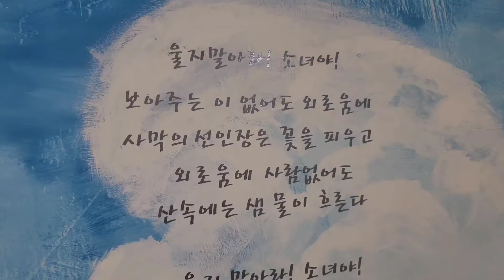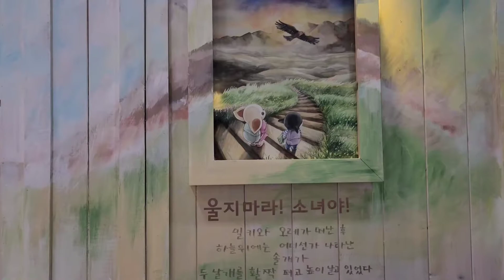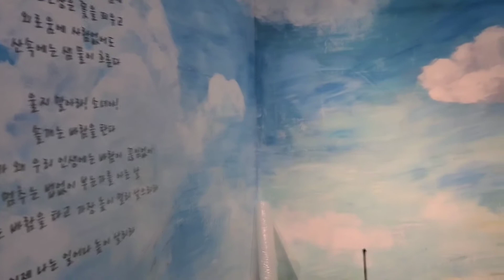[통영 만지도]밀키와친구들 방희숙시인 [바른걸음][바이세이프][KBS N잡러스타트업크리에이터][커피농장][메타버스][김해여행][통영여행][글로벌메타버스개발원]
통영만지도&돝섬섬장: 국내여행 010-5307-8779

 한국디지털융합진흥원 부설 글로벌메타버스개발원 원장은 메타버스 크리에이터 양성과 교육을 통해 인재를 양성하고 메타버스 관련 비즈니스모델을 만들어 성공을 만드는 메타버스 성공디자이너다.

*저서
2021. 메타버스 즐기는자가 먼저다 ’공저‘
2020. 오용환의 섬살리기 프로젝트
2002. 줍는 경영 버리는경영
2005. 위기뒤에 숨어있는 성공기회를 잡아라
2011. 불황기에 삼아남는 생존전략 포인트

*채널소개:
통영만지도&마산돝섬 섬장 오용환은 2000여개 기업의 성공과 실패를 연구하고 위탁관리한 국내최초 기업회생전문가로  sns성공디자이너로 활동하고 있다.  대통령직속 국가균형발전위원회 지역혁신가, 리틀빅히어로 130화 주인공이면서 2020한국신지식으로 선정되었다.

[통영 만지도]섬장오용환 국가균형발전위원회 지역혁신가선정[KBS N잡러스타트업크리에이터]